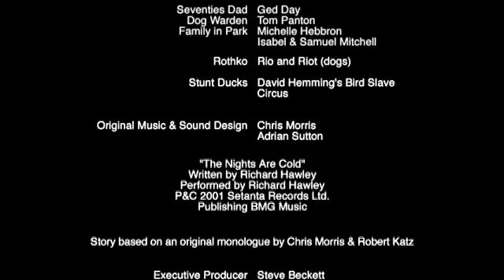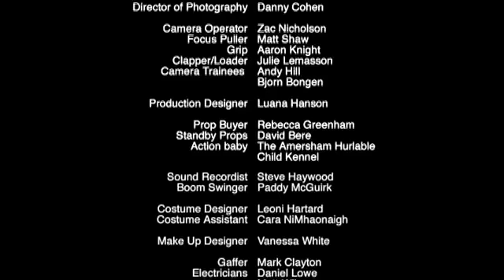My Wrongs Short Film - Analysis